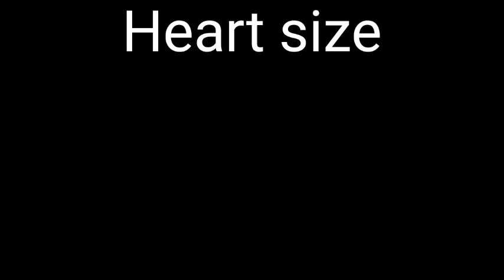दुनिया की सबसे जानलेवा मछलियां | Most dangerous fishes in the world in hindi | Ashwani Yadav Facts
facttechz New Video
Indian factsky
Facttechz infinite
Indian factsky
facttechz
facttechz new video
facttechz horror
about facttechz
facttechz brain
facttechz channel
facttechz facts
facttechz future
facttechz funny facts
facttechz keyboard
facttechz kon hai
facttechz ki kamai
facttechz lol
facttechz latest